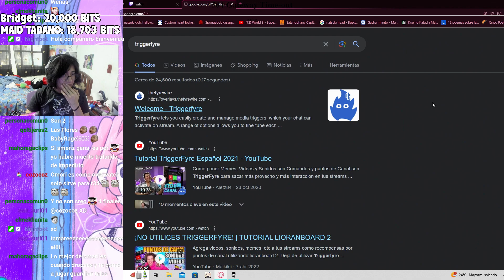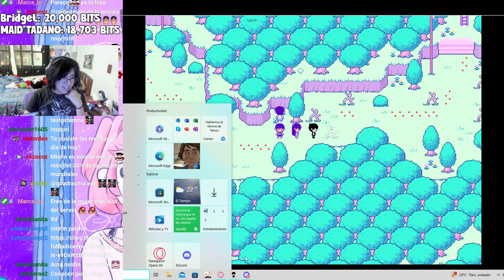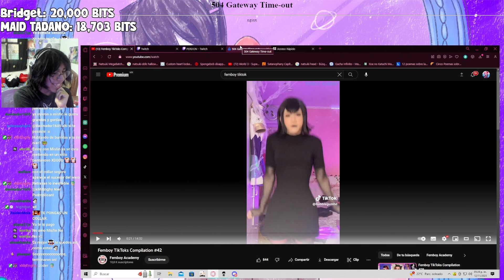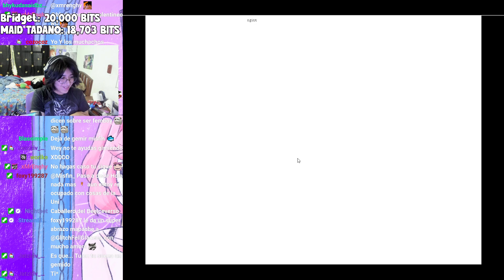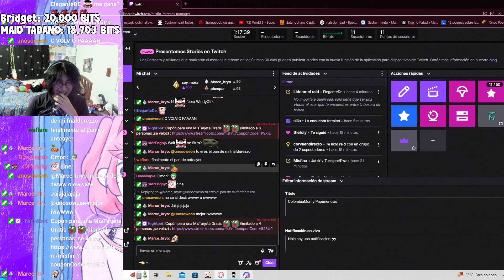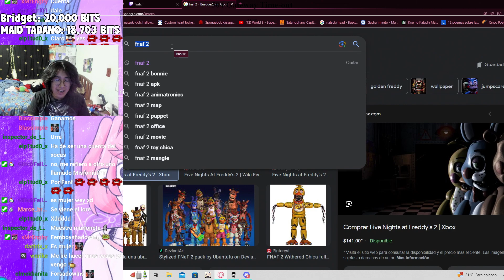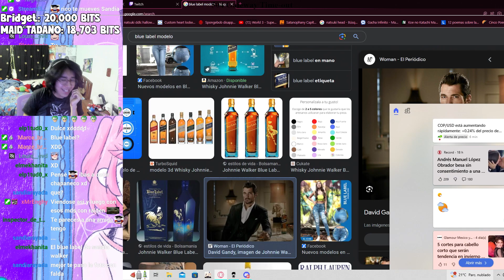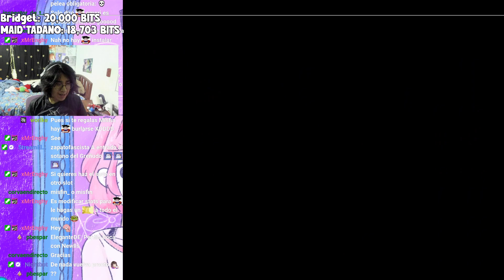Omori con Misfin [Parte 2]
Cositas que se hacen en mi canal de twitch xD